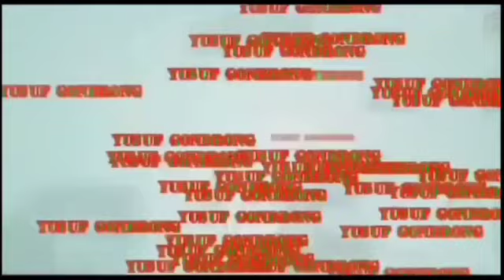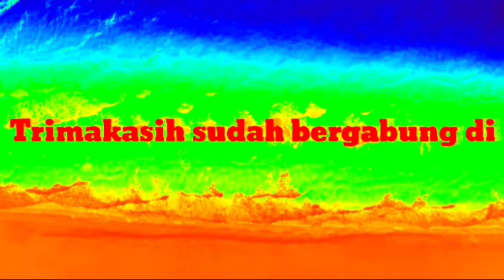pengerukan danau teloko calon DESTINASI OKI